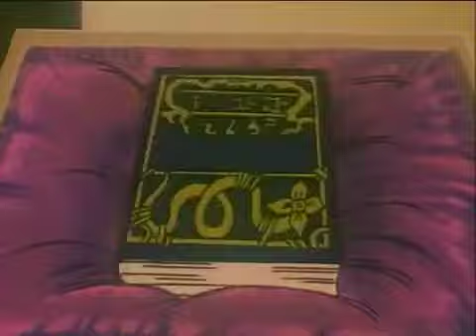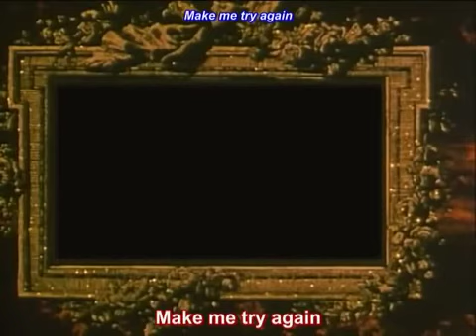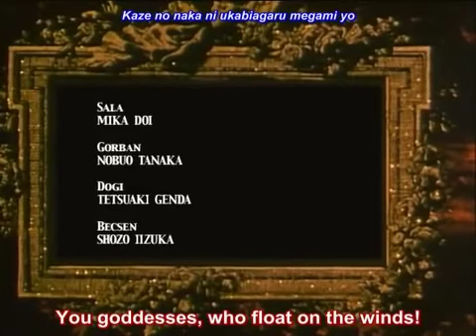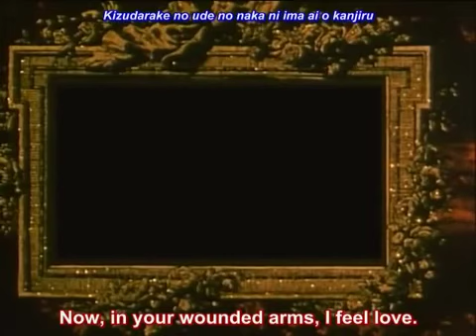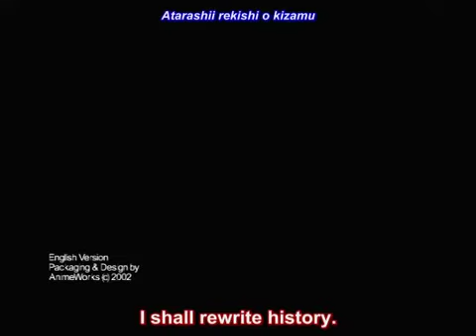イース第４話